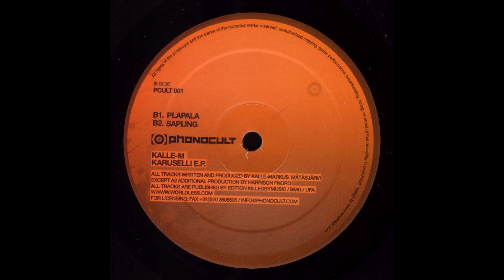Kalle-M - Plapala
Label: Phonocult – PCULT001
Format: Vinyl, 12", EP
Country: Netherlands
Released: 2005
Genre: Electronic
Style: Dub Techno, Tech House